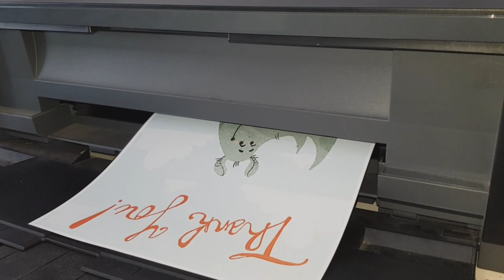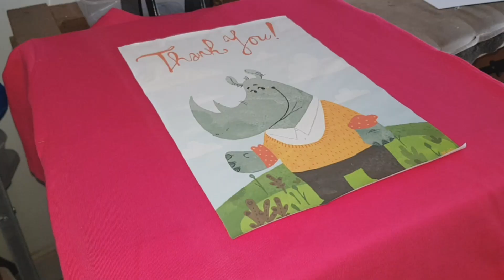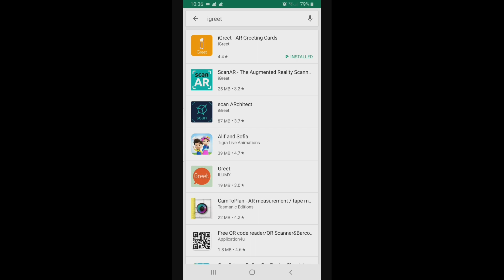Ucapan terima kasih menggunakan kaos AR ( Augmented Reality )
contoh desain kaos sederhana menggunakan teknologi Augmented Reality

karena sampai video ini tayang kami masih belum bisa membuat desain menggunakan teknologi ini, maka desainnya masih meng copy dari  I greet dan sudah tersedia di google playstore

kertas menggunakan elastijet
yang merupakan transfer paper tahan setrika